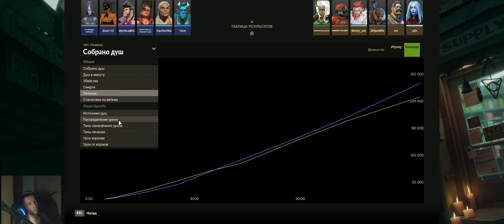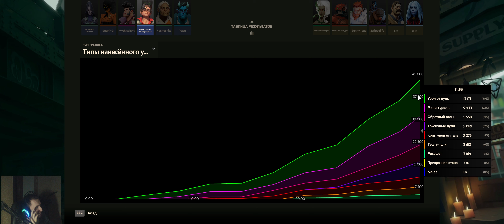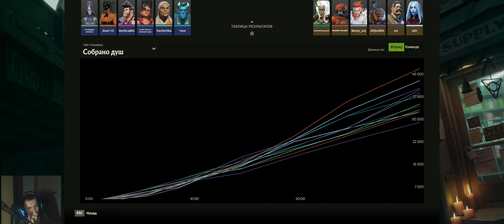Ерасик Кери-Танк Макгиннис через турбопуш побеждает в Deadlock